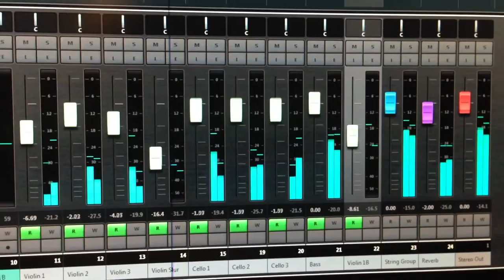Audesi Studio Footage - 'The Pale and Unfamiliar' String Section Automation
Showing mixer automation of strings on a song for Audesi's upcoming debut album.